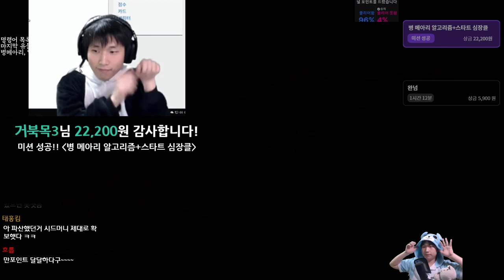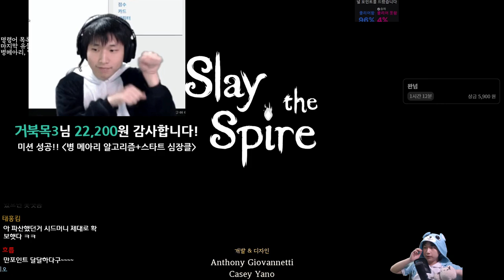시작 알고리즘 {Slay the Spire} {슬레이 더 스파이어}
이건...